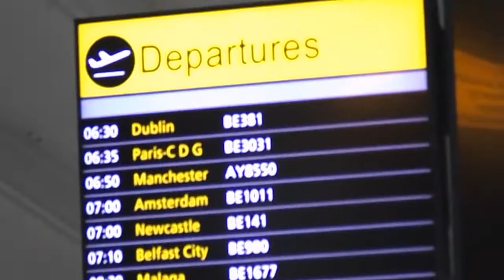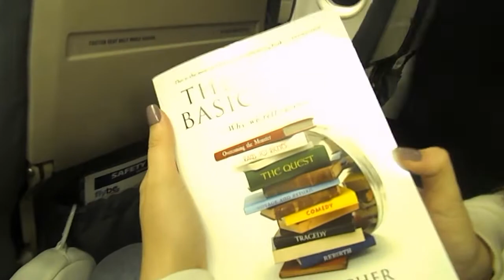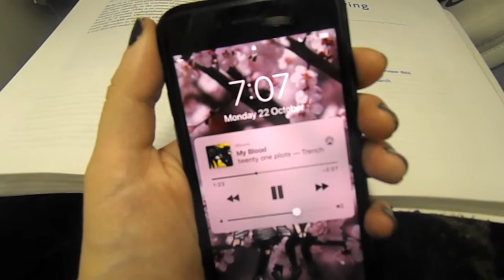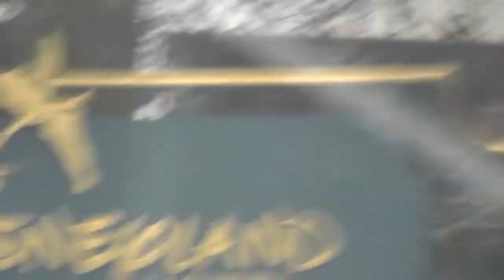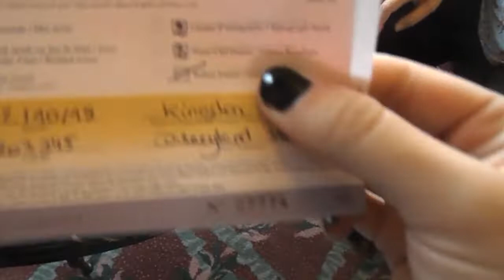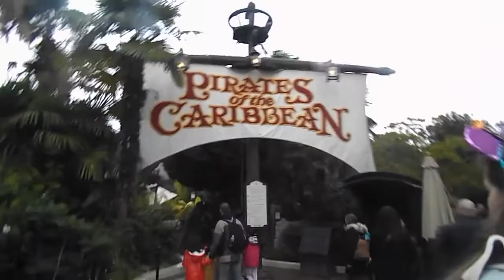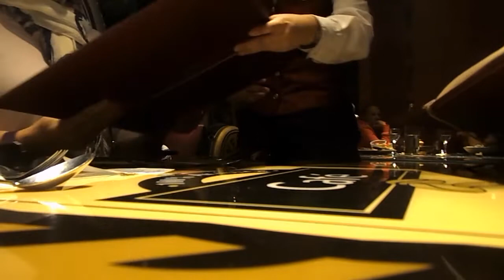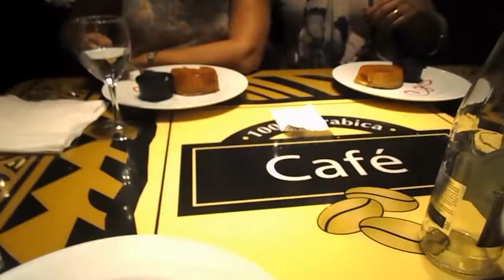DISNEYLAND PARIS VLOG | Day 1 | Halloween 2018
Long time, no see but I'm back!!

Here's my first vlog from one of the best Disney trips I've been on!! Hope you enjoy!